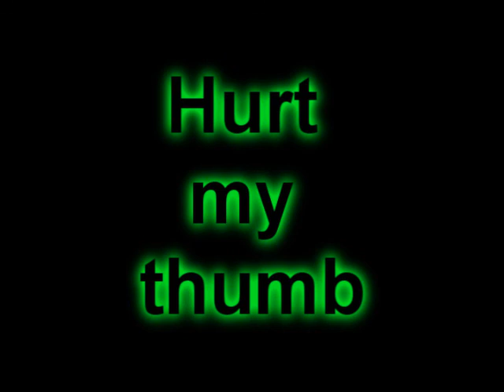me doing what i do best